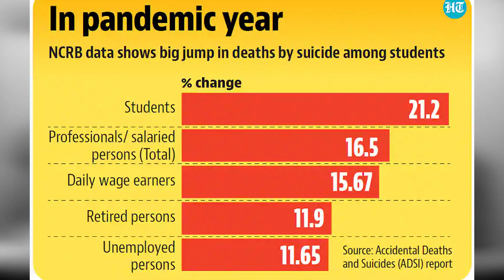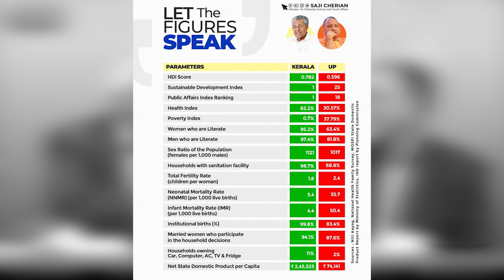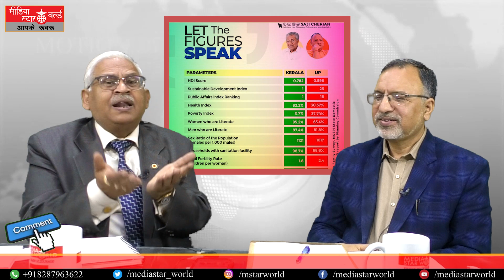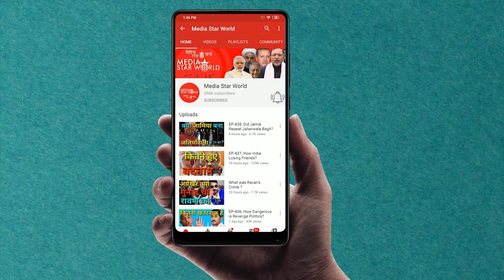BJP में क्यों बढ़ी घबराहट ?| Media Star World | Ravinder Kumar|EP – 2321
Prime Minister Narendra Modi’s interview conducted by ANI was a staged drama to gain electoral benefit in Uttar Pradesh and four other states. Suicide by Rajiv Kumar, a shoe trader from Baraut was a shameful incident for Modi and Yogi Government. Unemployment has reached to an all-time high. Ravinder Kumar, President of Rashtriya Mukti Morcha expressed his candid views during an exclusive interview conducted by Mohammad Ahmad Kazmi.

एएनआई द्वारा आयोजित प्रधान मंत्री नरेंद्र मोदी का साक्षात्कार उत्तर प्रदेश और चार अन्य राज्यों में चुनावी लाभ हासिल करने के लिए एक नाटक था। बड़ौत के जूता कारोबारी राजीव कुमार की आत्महत्या मोदी और योगी सरकार के लिए शर्मनाक घटना थी. बेरोजगारी अब तक के उच्चतम स्तर पर पहुंच गई है। राष्ट्रीय मुक्ति मोर्चा के अध्यक्ष रविंदर कुमार ने मोहम्मद अहमद काज़मी द्वारा आयोजित एक विशेष साक्षात्कार के दौरान अपने स्पष्ट विचार व्यक्त किए।